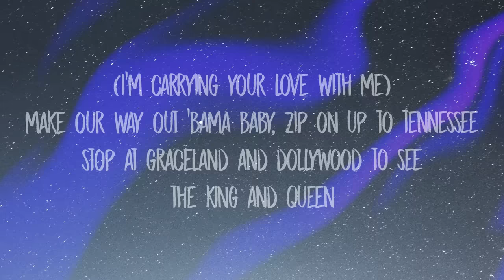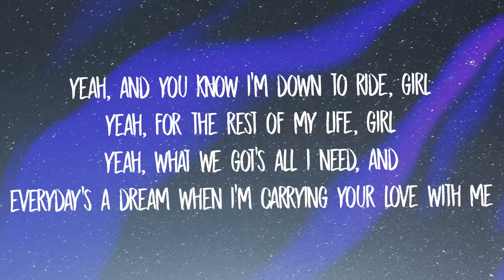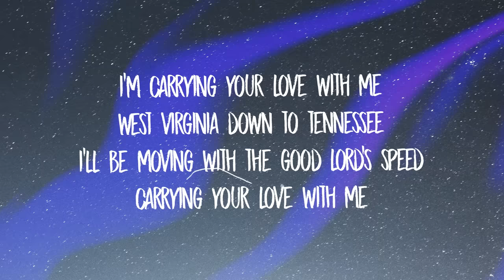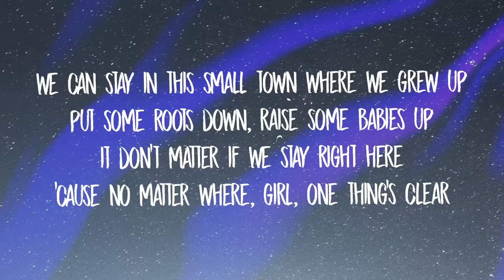David Morris - Carrying Your Love (Lyrics) | I’m carrying your love with me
David Morris - Carrying Your Love (Lyrics) | I’m carrying your love with me✖ Unique Vibes Merch

Stream David Morris - Carrying Your Love (Lyrics) | I’m carrying your love with me

'Cause I'm carrying your love with me
West Virginia down to Tennessee
I'll be moving with the good Lord's speed
Ay, hop up in this front seat, we gonna ride out
I just filled up this old truck, we gonna drive down
Some old country roads, we headed southbound
We'll stop in every little map dot town
We'll hit the Florida line
See them Georgia pines and them peach trees
Carolina sunshine, sipping sweet tea
Make our way out 'Bama baby, zip on up to Tennessee
Stop at Graceland and Dollywood to see The King and Queen
Yeah, and you know I'm down to ride, girl
Yeah, for the rest of my life, girl
Yeah, what we got is all I need, and
Every day's a dream when I'm carrying your love with me
I'm carrying your love with me
Ay girl, have you ever been Grand Canyon chasing?
Route 66 riding, desert town, Great Laking
Mount Rushmore chilling, top ten destinations, girl
We can go to places you ain't never dreamed about
From up north and down south, ocean-side lighthouse
When the tide dies down, get married on a beach
White sand and white gown, blue skies and white clouds
Tomorrow ain't promised, all we got is right now
We can stay in this small town where we grew up
Put some roots down, raise some babies up
It don't matter if we stay right here
'Cause no matter where, girl, one thing's clear